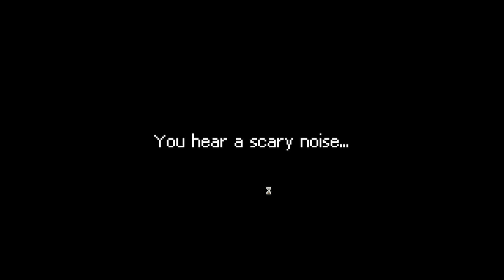Let's Play: Punch Club - Part 15 (Playoffs!)